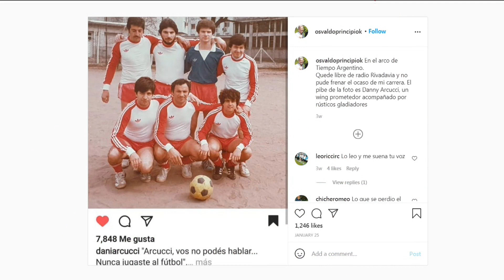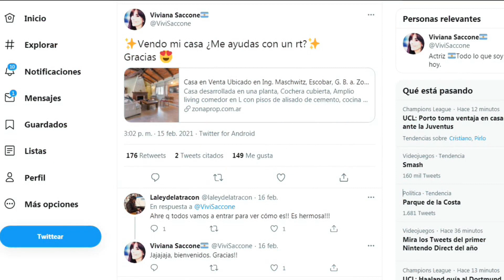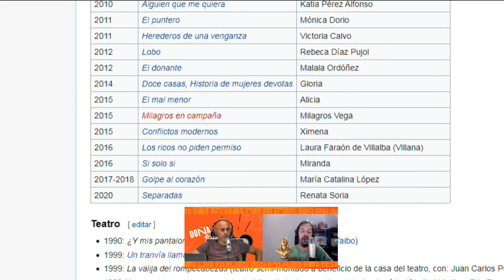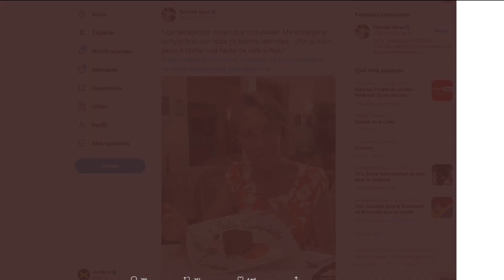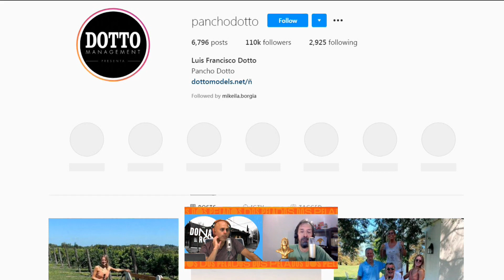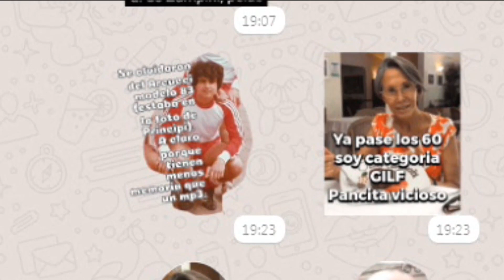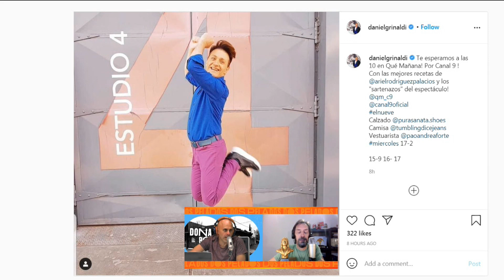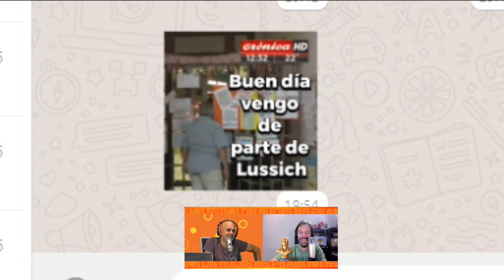DOÑA ROSA - Miércoles 17 de Febrero de 2021